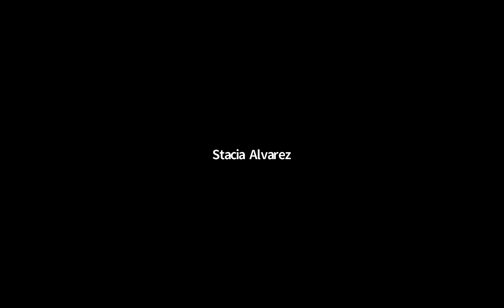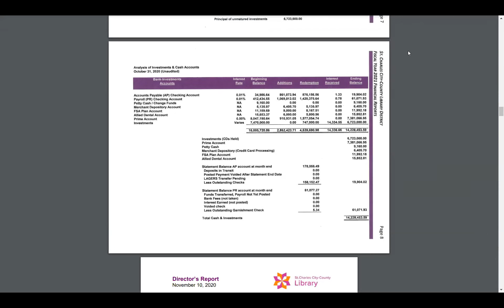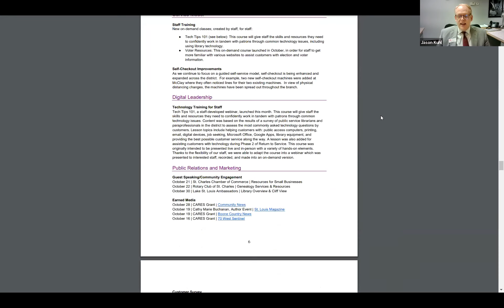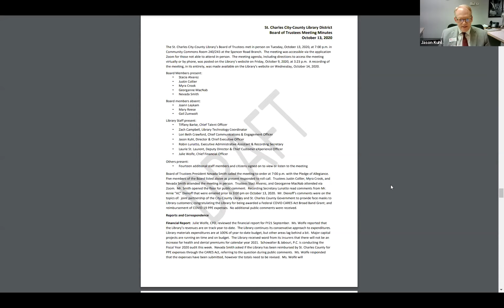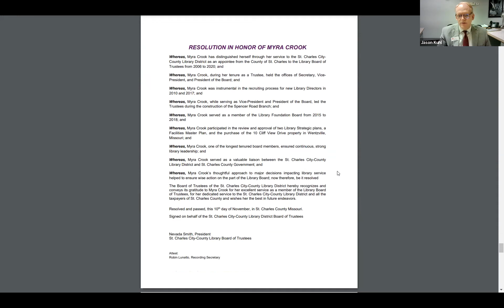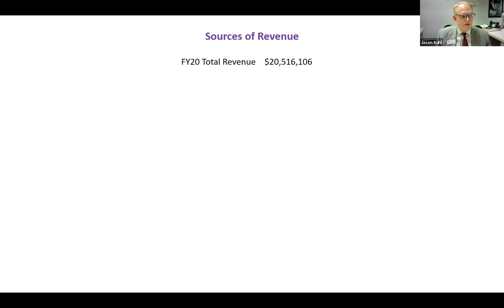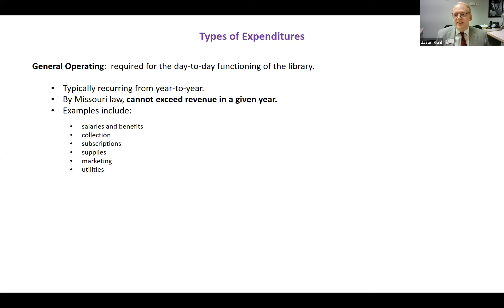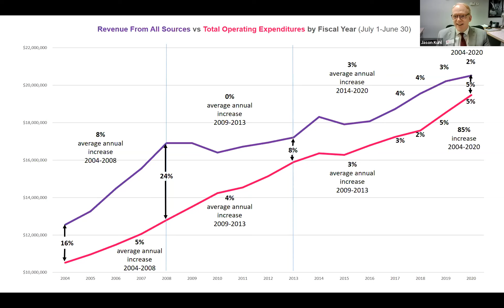Library Board of Trustees meeting - November 10, 2020